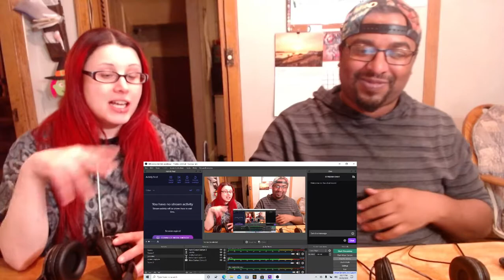Did Tech Just Co-Sign Em and Royce?? Tech N9ne - I Think BuffChubReacts REACTION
Tech was not playing with this one. Not only did he bring the whole squad, they massacred this beat!!! 🔥🔥🔥🔥🔥👀👀🔥🔥 BuffChub Reacts to Tech N9ne - I Think